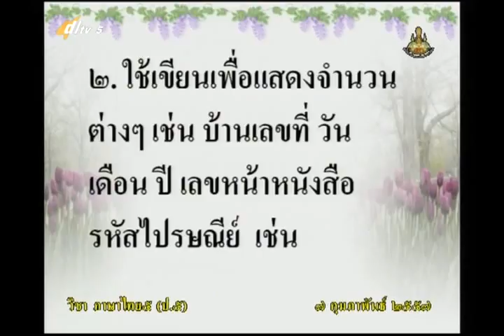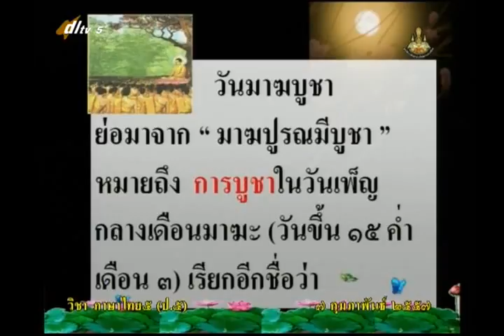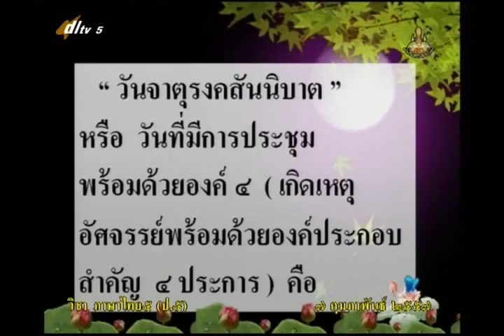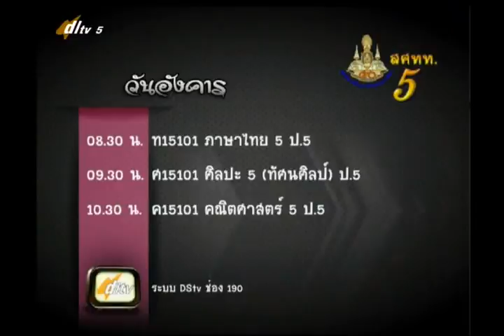075D+5100258+ท+คุณค่าของตัวไทย+thaip5+dl57t2